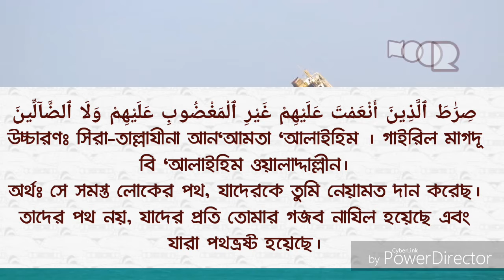Surah Fatiha || Omar al hashem Arabia || Muhammad Noor Hossain